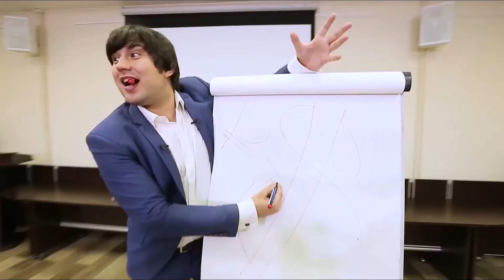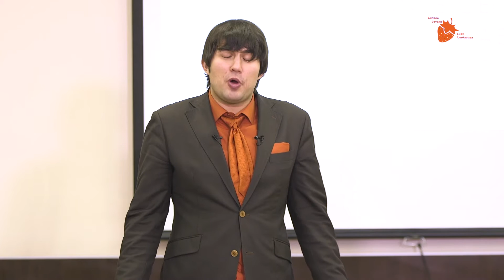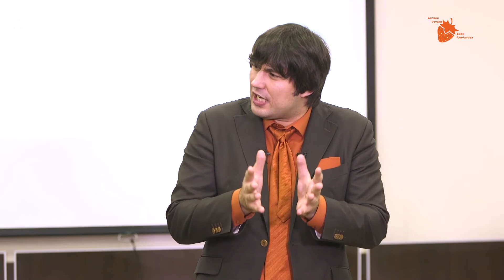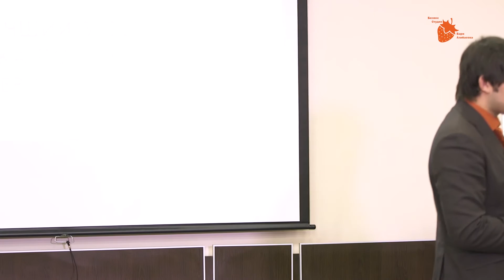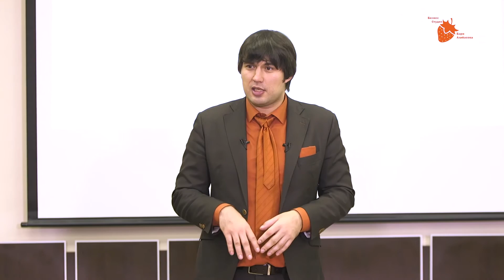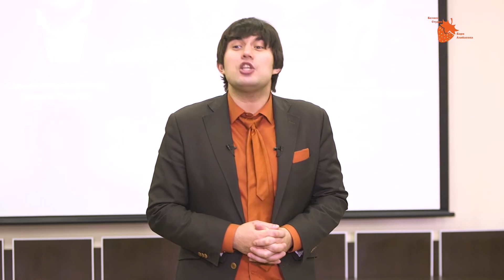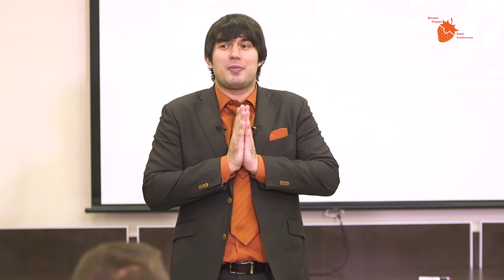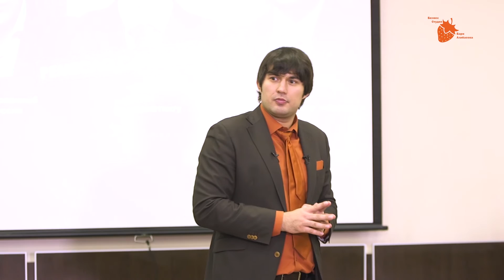КАК ПОЛУЧИТЬ СТАТУС ЛУЧШЕГО В СВОЁМ ДЕЛЕ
Отрывок из мастер-класса "Бизнес модели будущего". Узнай больше на